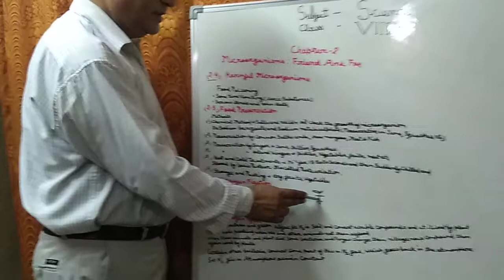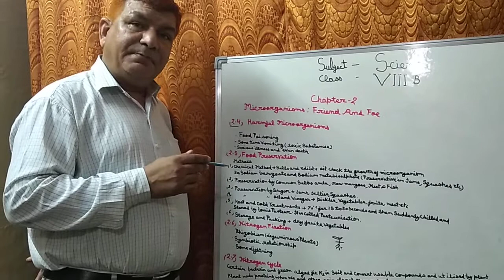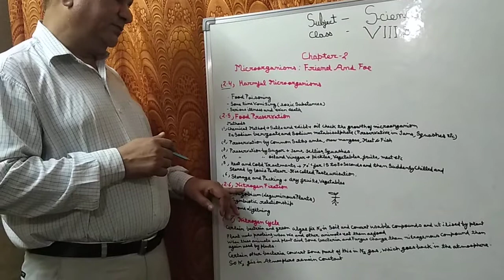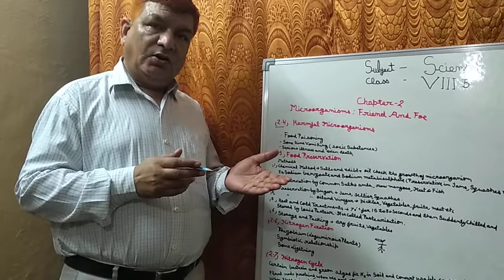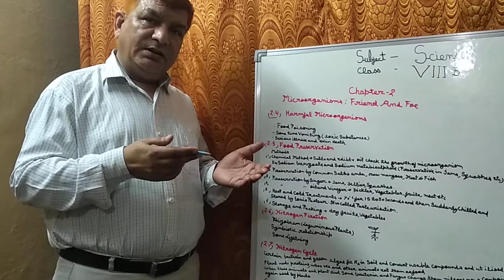class-8th,Chapter-2-Microorganism:Friend and Foe,Subject-Science,NCERT,Lecture-4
class-8th,Chapter-2-Microorganism:Friend andFoe,Subject-Science,NCERT,Lecture-4